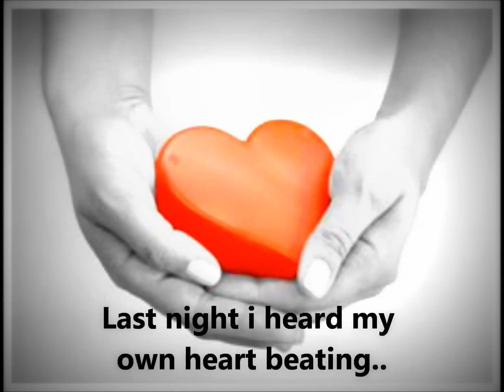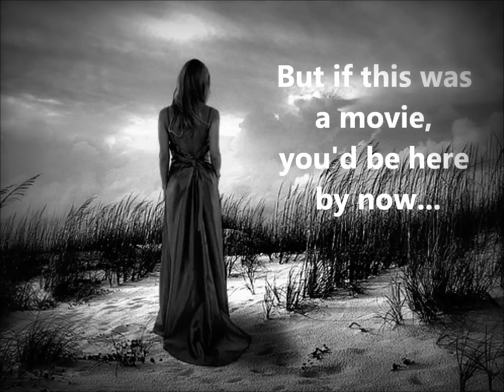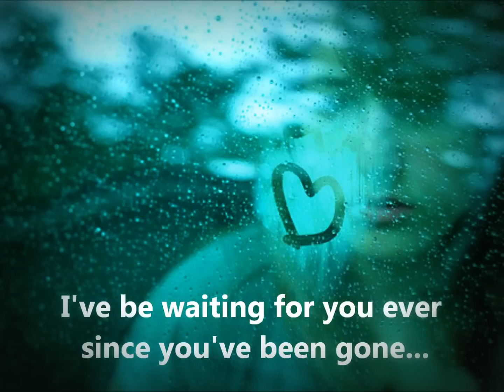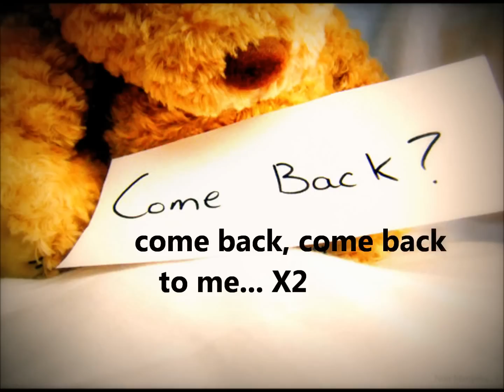Maddi Jane cover of - if this was a movie (w/lyrics) (taylor swift)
Maddi janes cover (with lyrics) of  "if this was a movie" originally sang by Taylor swift..